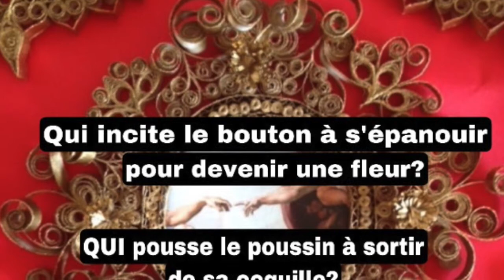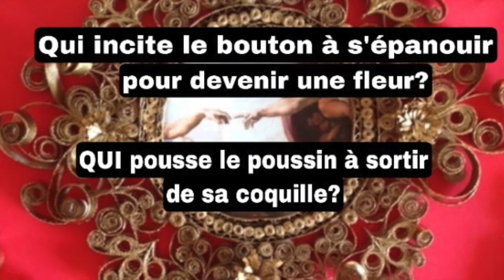Elixir Spirituel /3 : Qui pousse le poussin à sortir de sa coquille?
"Tu SAIS que JE SUIS en toi et dès lors, tu te tourneras toujours vers Moi pour tes besoins, en mettant toute ta confiance en Moi et en Me laissant manifester Ma Volonté.
Lorsque tu te tourneras ainsi vers moi, tu me trouveras toujours d'une aide infaillible, toujours présente dans les temps difficiles, car Je t'imprégnerai tellement de la réalisation de Ma Présence et de Ma Puissance que tu n'auras qu'à Te calmer et à Me laisser faire ce que tu veux qui soit fait."

Traduction Christian Face

"Recherchez premièrement le Royaume et la Justice de Dieu  et toutes ces choses vous seront données par-dessus" (Matthieu 6 : 33)